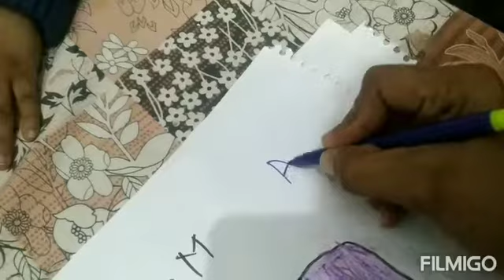Wow drawing challenge funny video with friends om and sona kids